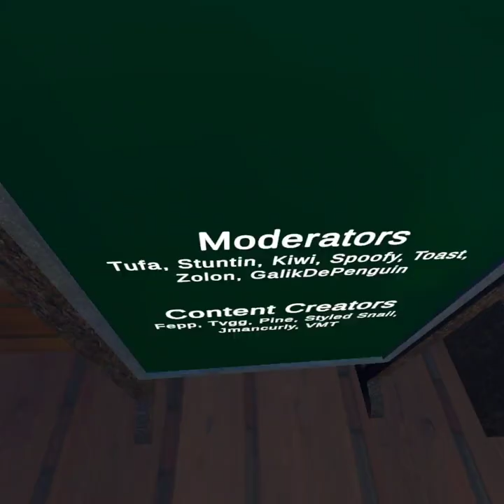i have tinsy weensy legs... | Penguin Paradise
i do like jman this is joke